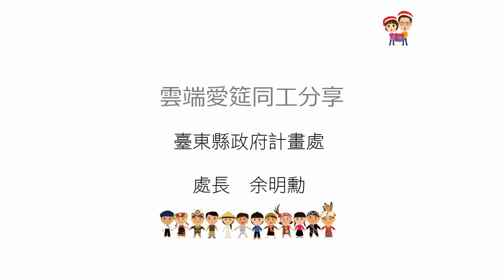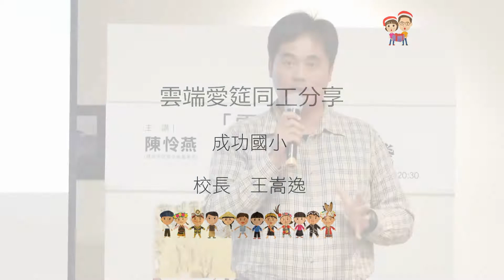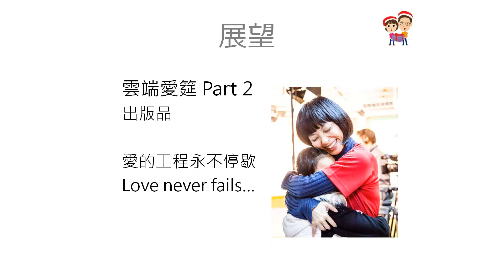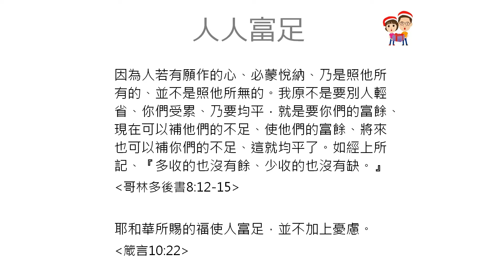「雲端愛筵-2012聖誕快遞到台東」回顧與前瞻_第三集@台東誠品書店 05-17-2013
「雲端愛筵-2012聖誕快遞到台東」是一項為台東學童量身訂做的圓夢計劃，不同於一般尋求政府和NGO資源，必須提出符合捐助單位所訂定業務項目之計劃來申請，雲端愛筵計劃的主體是台東縣內120所學校自主提出的願望，目標則是藉著活動及網站行銷為他們尋找樂意資助的圓夢天使。
這一項跨國愛心行動是由新希望基金會、美國元頤網與健康家庭文教基金會共同發起推動的，於2012年9月開始籌備、120天之後正式啟動(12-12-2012) ，截至今日共有89個願望順利圓夢。回顧這件超級任務，從一無所有、到恩典滿滿，即便當中有重重困難，我們卻學會不灰心、不抱怨、不放棄，帶著盼望一步步往前努力。
每一位圓夢天使的付出都教我們不僅感激而且感動，他們的真心和不求回報，給了孩子們最好的示範。尤其有好多圓夢天使主動加碼，並且不間斷關心孩子的需要，願意提供更多資源來協助。雲端愛筵的價值不在贊助的金額多寡，而在喚起社會大眾看見台東長期處在資源匱乏的困境，集合大家的力量建造弱勢家庭孩子對未來的盼望。
「一份禮物 一個希望 相信愛能改變世界」，這樣的信念是雲端愛筵繼續前進的動力。希望透過雲端愛筵，可以不斷凝聚社會的愛心，從他們手中給的每一份禮物都能成為孩子們生命中美好的祝福，使台東全地更豐盛、使我們的社會更富足！
耶和華所賜的福使人富足，並不加上憂慮。[箴言10:22]